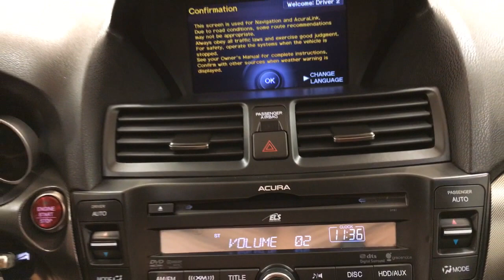2013 Acura TL Tech AWD LEATHER NAV MOONROOF REAR CAM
Stock: 002187

2013 Acura TL Tech AWD LEATHER NAV MOONROOF REAR CAM
This outstanding example of a 2013 Acura TL Tech AWD LEATHER NAV MOONROOF REAR CAM is offered by Car Vision.

Drive home in your new pre-owned vehicle with the knowledge you're fully backed by the CARFAX Buyback Guarantee. Why does this vehicle look so great? The CARFAX report shows it's only been owned by one owner.

This Acura TL Tech AWD LEATHER NAV MOONROOF REAR CAM's level of quality is not meant for just anyone. It's meant for the person who strives for a classy, comfortable, and luxurious car. Savor the satisfaction of safety in any condition with this AWD Acura TL. Superior acceleration, unmatched traction and stability as well as a luxurious interior round out the impressive features of this AWD Acura TL.

Added comfort with contemporary style is the leather interior to heighten the quality and craftsmanship for the Acura TL This Acura TL is equipped with navigation, so you no longer have to wonder if you're headed in the right direction.

Beautiful exterior. Clean interior. This Acura TL is so immaculate it is practically new.

More information about the 2013 Acura TL:

Thanks to its aggressive styling, the TL stands out in its class; its two separate models cater separately to comfort-oriented buyers and performance enthusiasts. Although the TL is not priced particularly low, the sum of technology features offered in the TL is better than most other mid-size luxury cars.

Strengths of this model include high-tech features, roomy interior, Distinctive styling, and ride quality